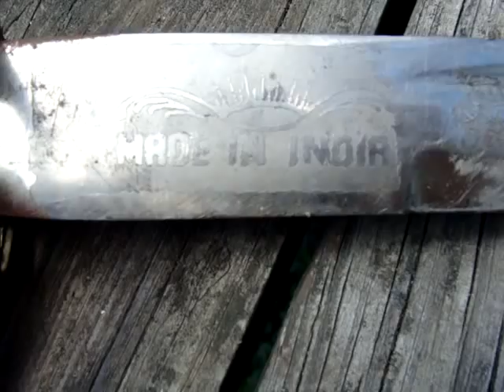WWII CBI China Burma India Indian knife sword & sheath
This knife / sword is in decent condition. Not sure where exactly it came from or what it was used for. Very neat and nice knife or sword. Comes with the leather scabbard / sheath that you see in the photographs as well. It measures 18 and three eighths" overall with the blade measuring 14".      FREE USPS PRIORITY SHIPPING with INSURANCE and DELIVERY CONFIRMATION!!! Not much else to tell about it so hopefully the pictures AND video speak well for you :)